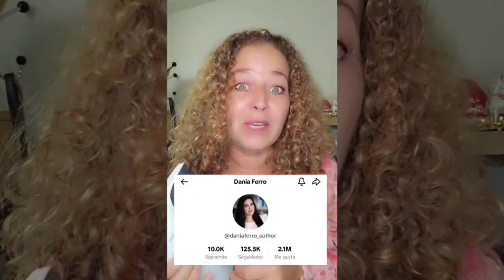Me cansé de compartir a mi pareja por DANIA FERRO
TE INVITO A DAR UN PASEO POR MIS LISTAS DE REPORDUCCIONES